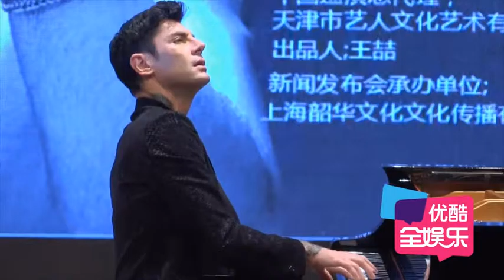馬克西姆現場連彈驚艷粉絲 不怕與李云迪比較風格各異 151020